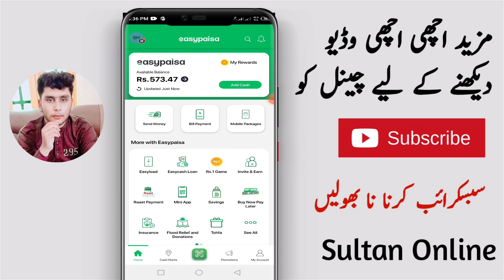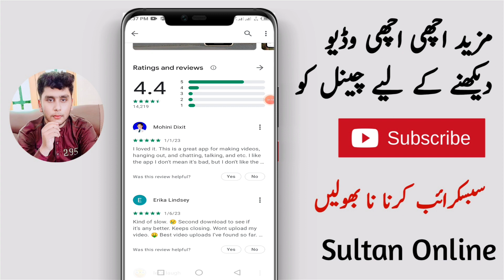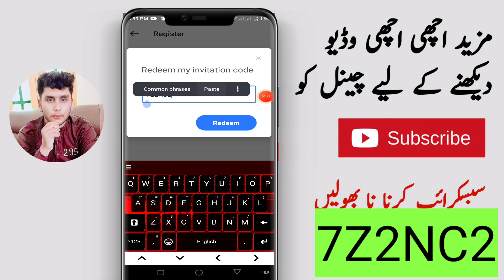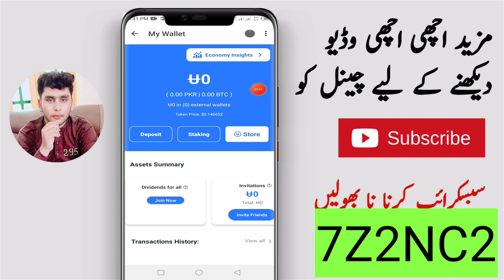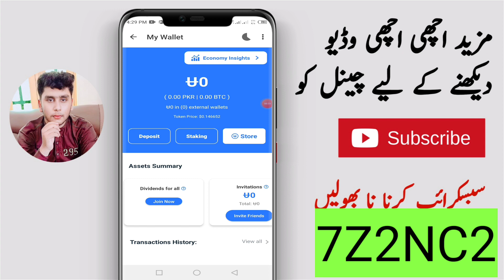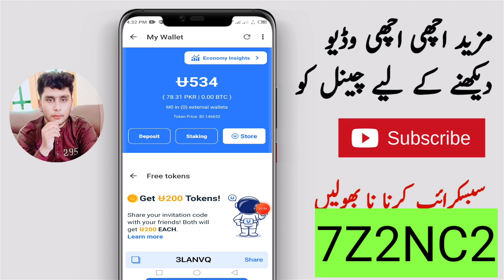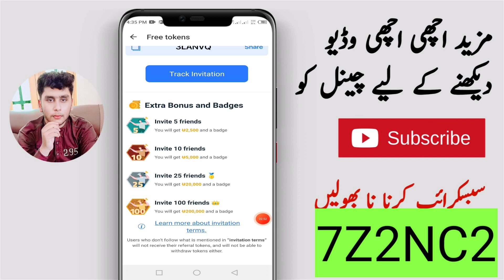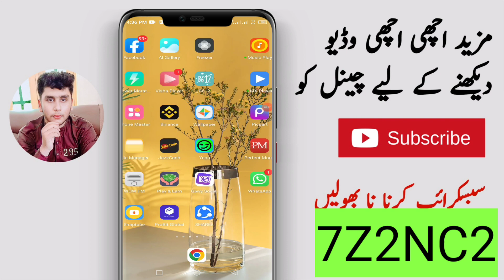New Earning App On PlayStore Without Investment Withdraw Jazzcash Easypaisa •Best Online Earning App